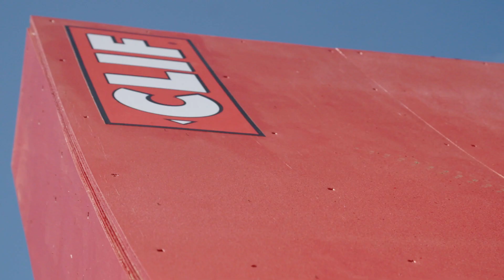Clif Athlete Feature - Casey Brown Talks Plant Based Fueling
Casey Brown is a plant-based athlete. If you've ever wondered how she fuels her competition, Casey breaks it down. She also chats about mixing in sports nutrition from her long-standing sponsor and huge supporter, Clif Bar.

Born in Whistler, B.C. in 2004, Crankworx has evolved into a multi-stop international festival series, bringing together the best mountain bike athletes to compete in elite-level competitions in a variety of disciplines, as well as hosting races for amateurs, Kidsworx contests for young riders, participatory events, and celebrations of mountain bike culture, all while showcasing amazing destinations.

And while the festival has gone international, each year the global mountain bike community comes home to Crankworx Whistler for the ultimate celebration of all things mountain bike. The original. The biggest. The best. The defining celebration of mountain biking.